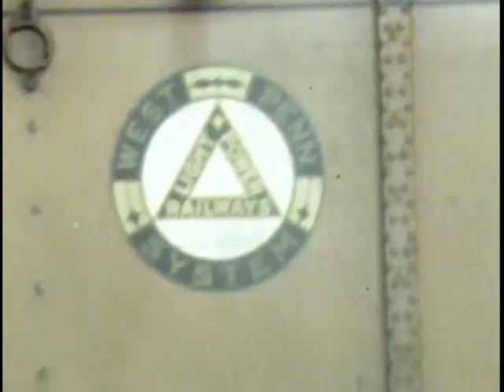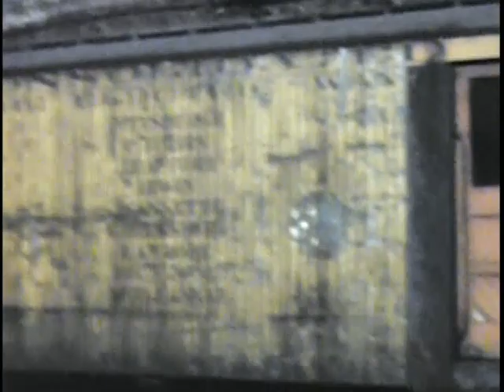West Penn Railways-George McDuffie